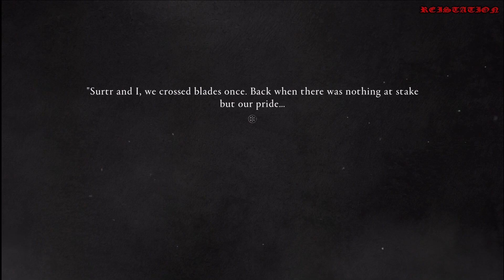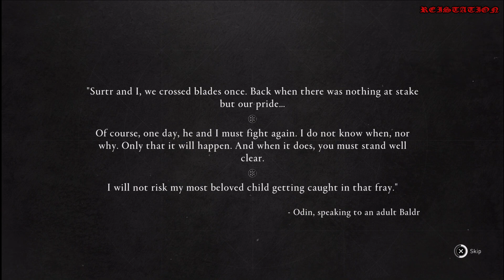[PS5] AC Valhalla: Dawn of Ragnarok - Part 7 (ENDING)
For any other request of inquiries, Please DM.

Warning: This Channel is for MATURE audience only

This channel is for Entertainment use only and doesn't own any rights.
For more content, Please stay tune in the channel. Thank you very much!